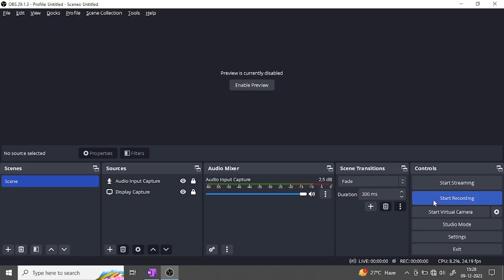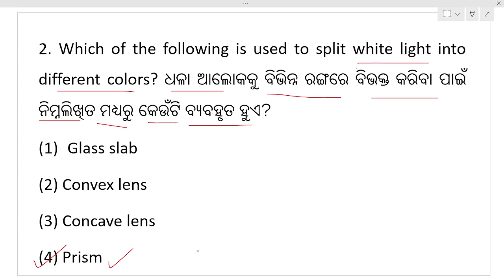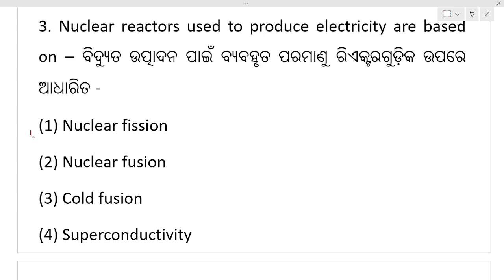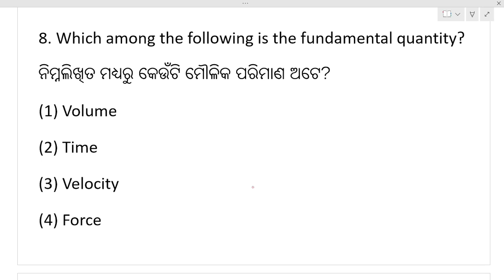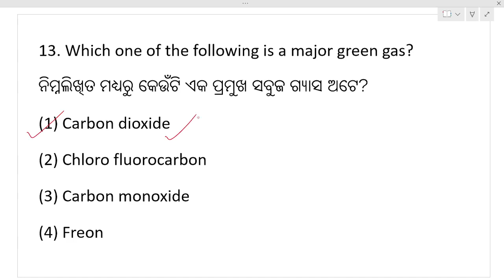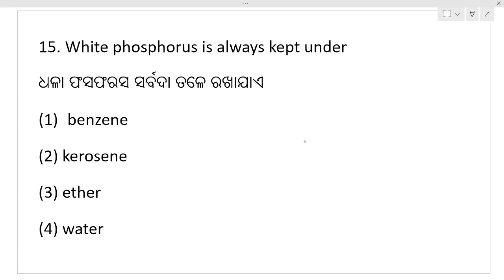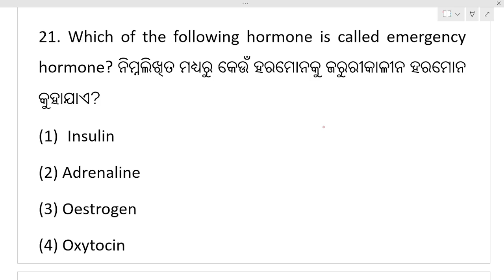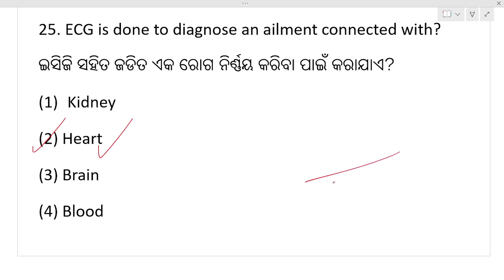Science Practice Set - 02 || OSSSC LI Forester Forest Guard || Combined Exam || Exams Odia